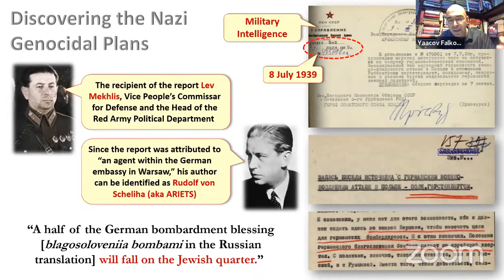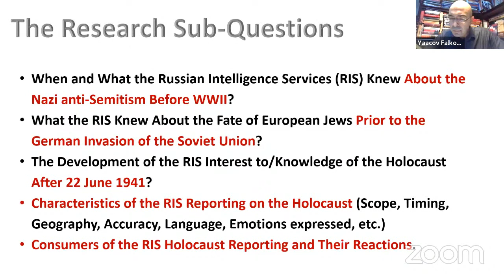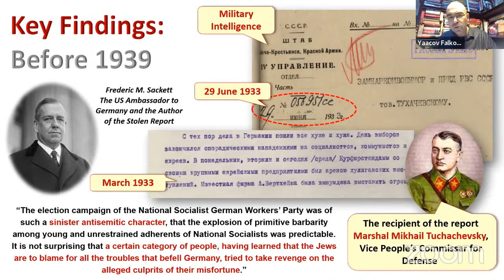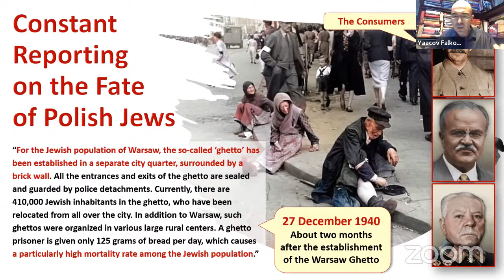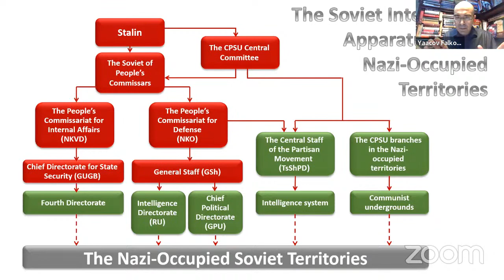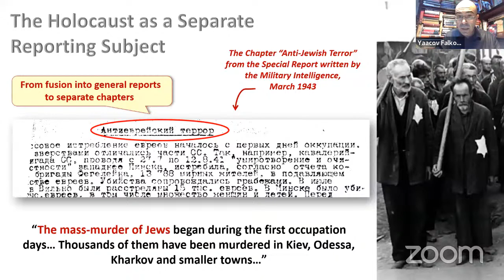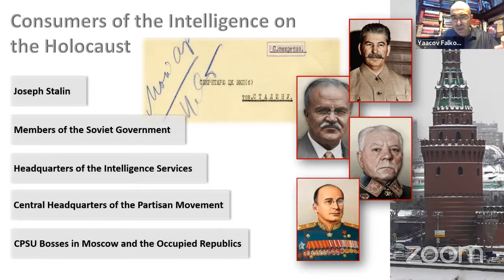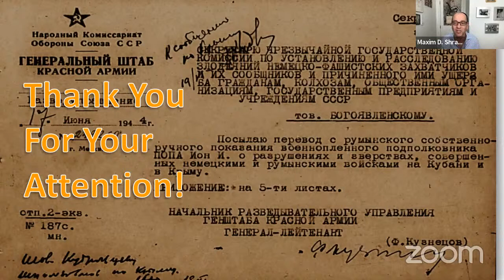The Holocaust Through the Eyes of Soviet Intelligence, 1939-1945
Drawing on archival discoveries in the former Soviet and Western archives, the presentation focuses on the Soviet intelligence community’s efforts to discover the extent and patterns of the mass extermination of Jews from 1941 onwards, first on Soviet soil and then throughout Europe, and to place these discoveries in the service of the Kremlin's domestic and foreign policies. This heretofore little-studied subject enhances our understanding of the Soviet reaction to the Shoah (Holocaust) and the inner workings of the Soviet secret services.